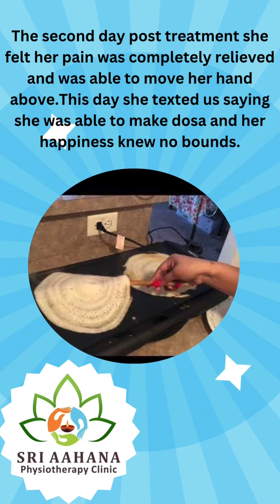Shoulder Pain - The unheard story